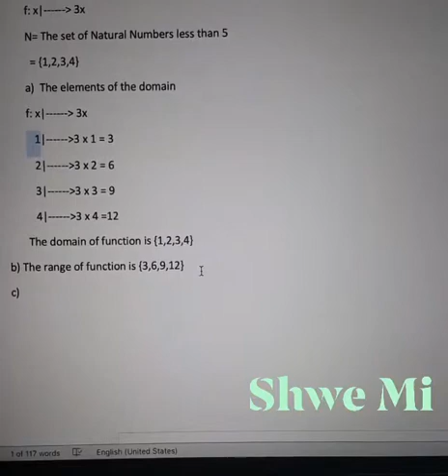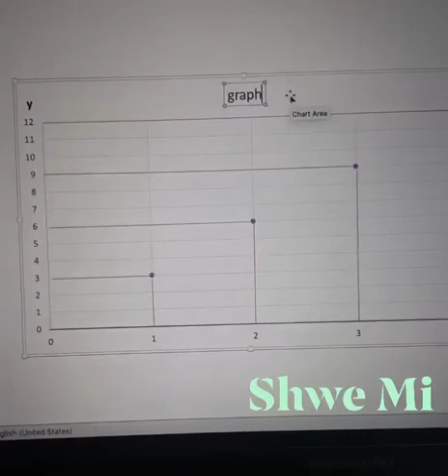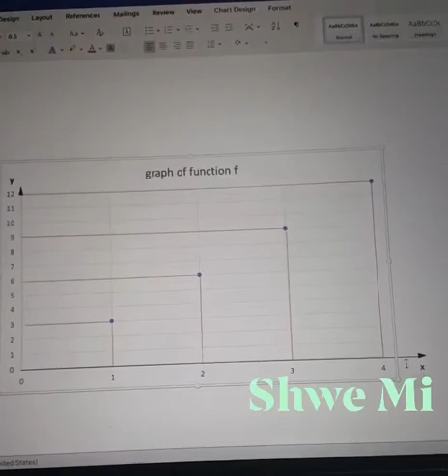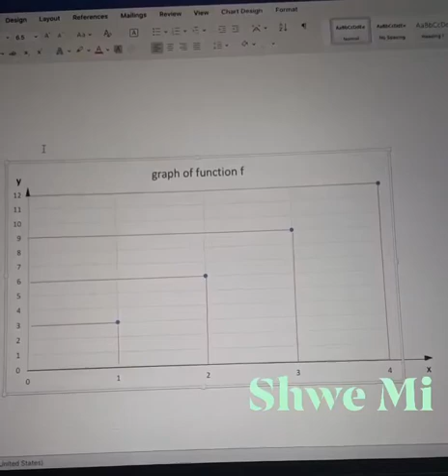Grade10-၁၀တန္: သခ်ာၤ Exercise1.1 Number 3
၁၀တန္း သခ်ာၤ Exercise1.1 Number 3
Q3, Let the domain of the function f:x| 3x be the set of natural numbers less than 5.
a) List the elements of the domain.
b)List the elements of the range.
c)Illustrate f by means of a graph.
Grade 10 Enlgish and Maths -
 ပညာဒါန ေလး ျဖင့္ ေက်ာင္းဆရာ၊ ဆရာမေတြ အေရာက္အေပါက္ နဲတဲ့အရပ္ေဒသ က ေက်ာင္းသူ ေက်ာင္းသားမ်ားအတြက္ ရည္ရြယ္ျပီး ဤvideo ကို ပညာဒါန ကုသိုလ္ယူလုပ္ပါတယ္။ ၾကိဳက္လွ်င္ like လုပ္ျပီး ရွယ္ျခင္းျဖင့္ ကုသိုလ္ယူပါ။ အားလုံးကို ေက်းဇူးအလြန္တင္ရွိပါတယ္။ ခ်န္းသာ၊ က်န္းမာၾကပါေစ။
  ေက်းဇူးျပဳ၍ Like ႏွင့္ Subscrbe လုပ္ေပးပါေနာ္။
သခ်ာၤ,grade10,၁၀တန္းသခ်ာၤ,